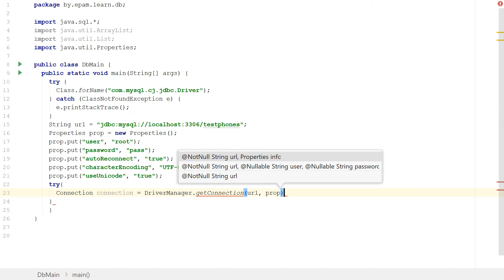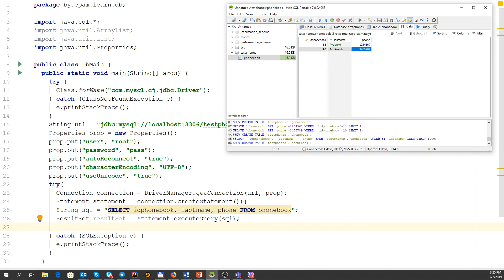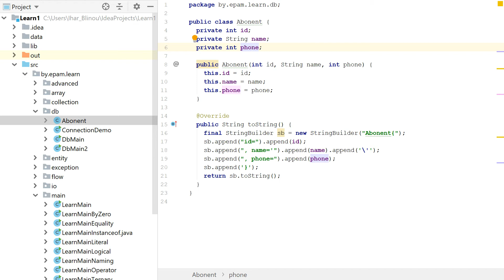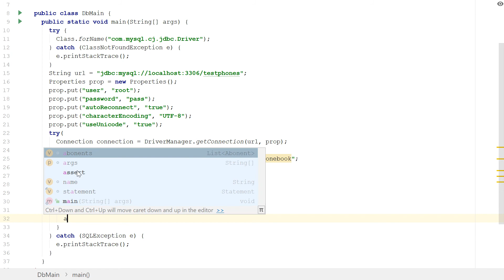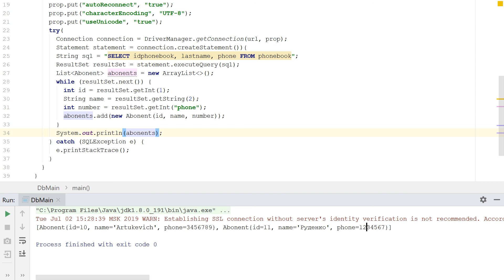820 030 JDBC Statement